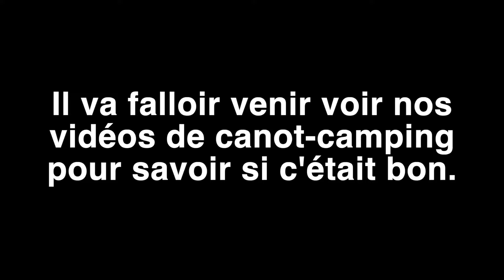Idée de repas Camping / Une sauce Bolognaise sur le feu 🔥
Suite à notre vidéo sur comment nous déshydratons nos aliments, nous commençons à assembler nos repas de camping.  Cette semaine, une sauce bolognaise. C'est une recette facile a préparer et qui peut être jumelée avec n'importe quel type de pâtes.

Bon appétit mes gourmands.